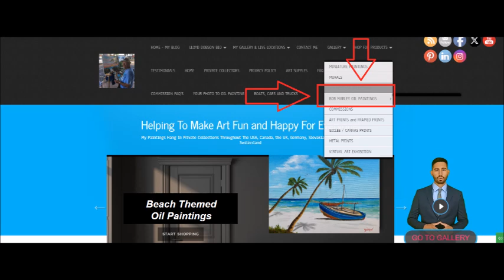Where To Buy Bob Marley Oil Paintings And Prints From Florida Artist - The Woodlands Texas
Click the next link to learn more about "Where To Buy Bob Marley Oil Paintings And Prints From Florida Artist - The Woodlands Texas"

The video is presenting Where To Buy Bob Marley Oil Paintings And Prints From Florida Artist - The Woodlands Texas
 but also try to cover the following subject:
-Lloyd Dobson Artist
-Bob Marley Digital Products
-Affordable Oil Paintings

Where To Buy Bob Marley Oil Paintings And Prints From Florida Artist - The Woodlands Texas, I did too and here's the video that I created around this topic.

Where To Buy Bob Marley Oil Paintings And Prints From Florida Artist - The Woodlands Texas interested me so I did some research and published this to YouTube .

Possibly you would like to comment listed below and let me know what else I can help you with or details on Where To Buy Bob Marley Oil Paintings And Prints From Florida Artist - The Woodlands Texas.